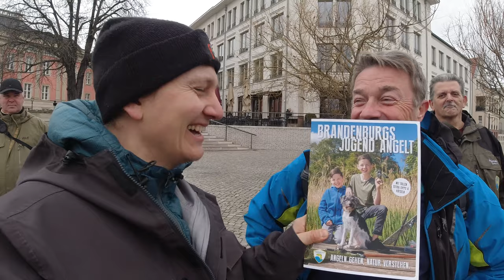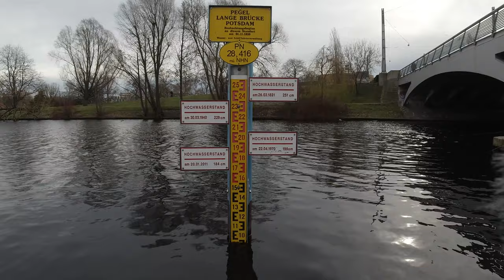Vorstellung der Broschüre "Brandenburgs Jugend angelt" (2020)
Mit der Jugend-Broschüre "Brandenburgs Jugend angelt", will der Landesanglerverband Brandenburg e.V. (LAVB) junge Menschen für das Angeln begeistern und sie zugleich für die Natur und ihre Lebewesen sensibilisieren.  Sie soll Kindern und Jugendlichen in den Kinderangelschulen auf dem Weg zum Fischereischein helfen. Seht in diesem Video, wie LAVB-Präsident Günter Baaske die Broschüre zusammen mit YouTuber Simon Stäblein von "Flyrus" Brandenburgs Bildungsministerin Britta Ernst vorstellt.

Video: Simon Stäblein, Marcel Weichenhan, Musiktitel: "Lavish Lifestyle" / Premium Beat by Vincent Tone /